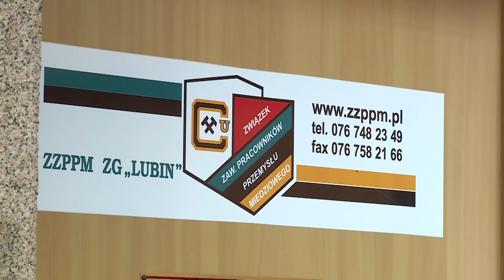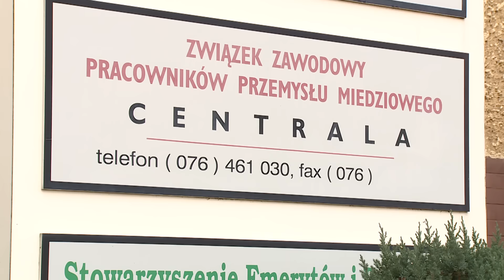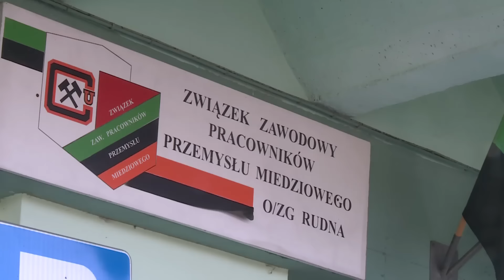KGHM. Zbrzyzny wyrzucony ze związku zawodowego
Ryszard Zbrzyzny pozbawiony mandatu członka zarządu oraz wykreślony z ewidencji przynależności do związku – taką decyzję podjął zarząd lubińskiego oddziału Związku Zawodowego Pracowników Przemysłu Miedziowego. Oficjalny powód to niepłacenie przez byłego posła składek członkowskich przez okres 23 lat. Zbrzyzny nadal pozostaje szefem całego ZZPPM.